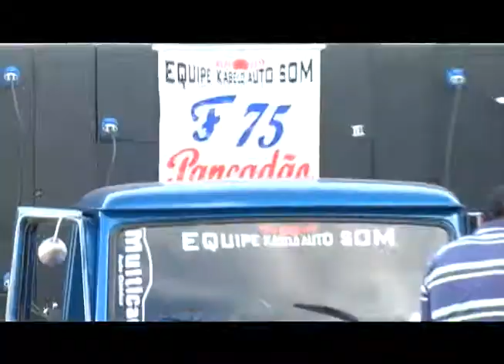3 FULEIROS FEST CAR - COMPANHIA ART SHOW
3 FULEIROS FEST CAR